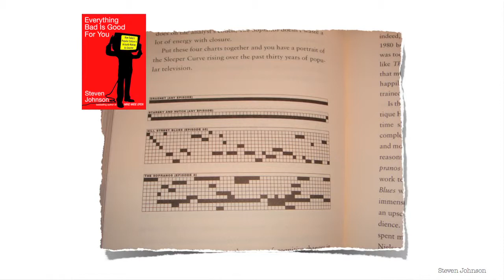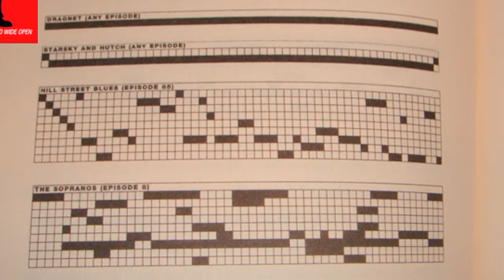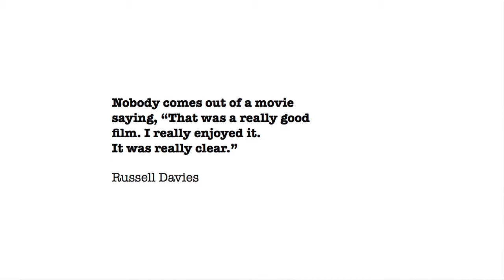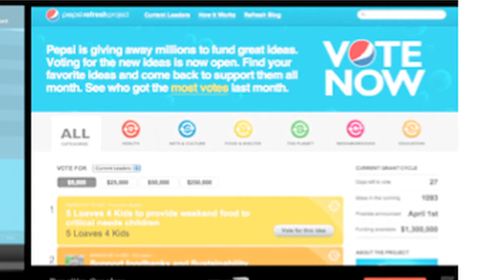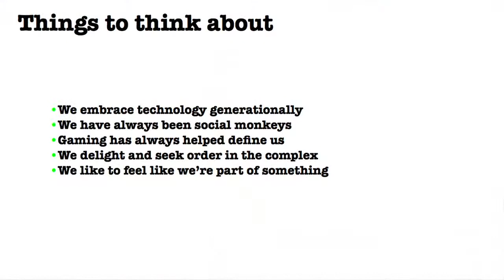Max Heilbron & Hamish Chandra #4